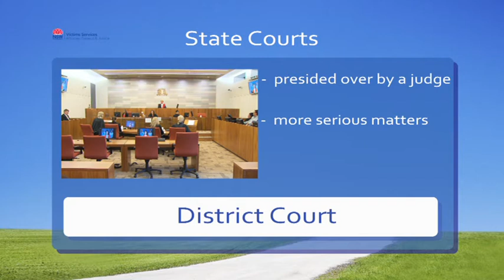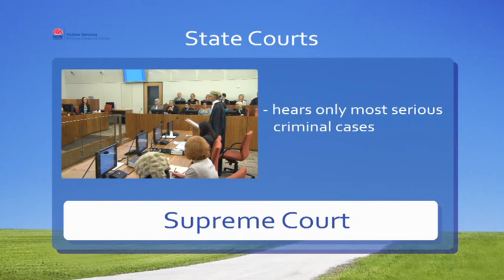3 - Justice Journey: Overview of the court system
Information for victims of crime about going to court in New South Wales, Australia.